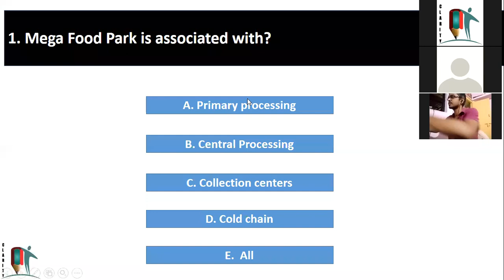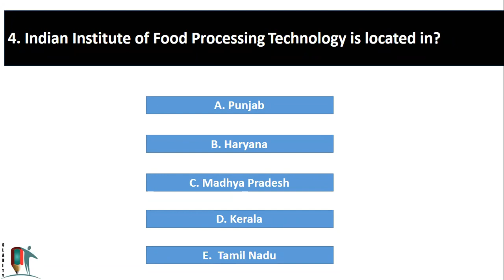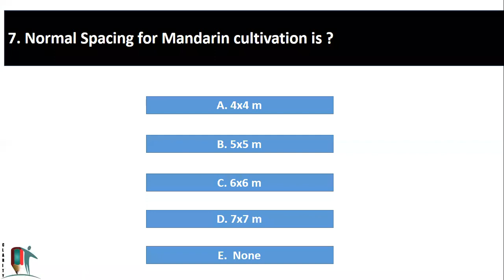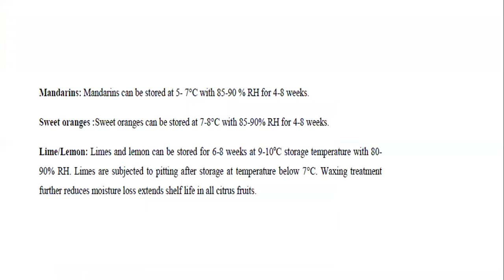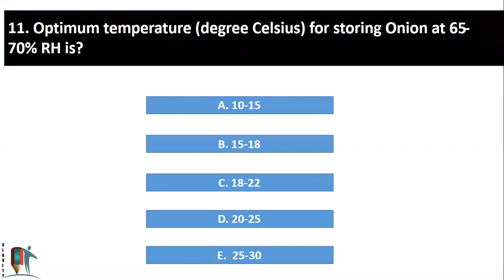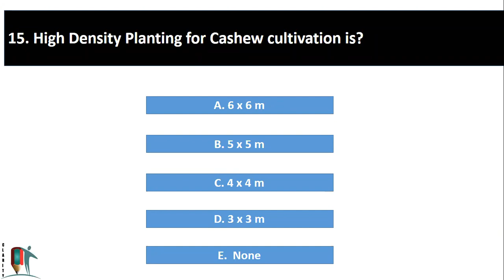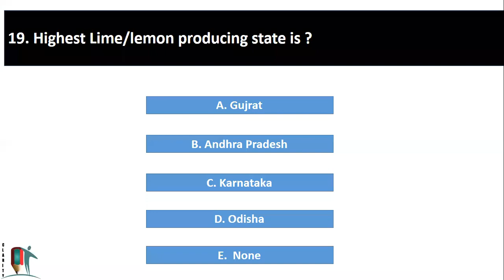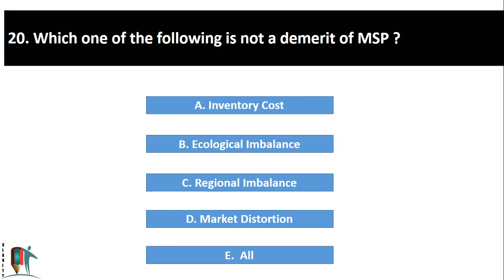NABARD ARD MAINS DISCUSSION (Day 10) NABARD BANKABLE MODEL PROJECT Part 3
Daily Discussion on important and Probable ARD question as per Previous Year (NABARD BANKABLE MODEL PROJECTS)
for regular tests and valuable inputs